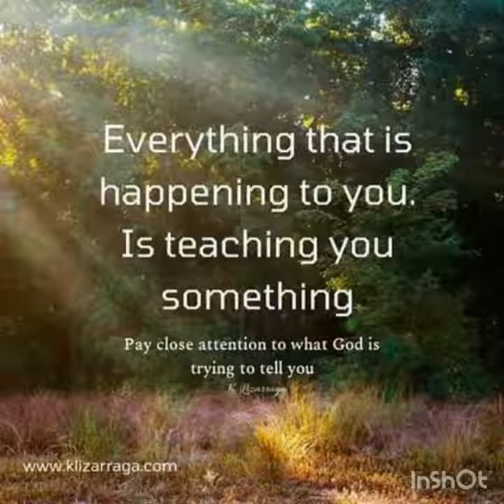REALITY OF LIFE (family values)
Uyajola 9/9